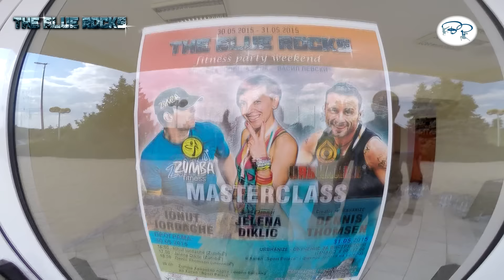THE BLUE ROCKS fitness party event in Sliven Bulgaria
THE BLUE ROCKS 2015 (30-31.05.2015) in Sliven, Blugaria (Intro) . Comming soon the Second part of THE BLUE ROCKS (One of the biggest fitness events in Bulgaria) 17,18.19 of June 2016. Special guests gonna be :

- David Breitenbach (Zumba Jammer) - Frankfurt, Germany
- Claudiu Gutu (ZIN) Timisoara - Romania
- Funky StylerZ (Zumba Crew) - The surprise of the event

- 3 days master classes with the  special guest and other instructors
- Zumba Jam session
- Aqua Zumba
- Zumba Sentao
- Zumba Tonning
- White party and Hawaii Party around a pool

Here you can find the all information you need about this event...